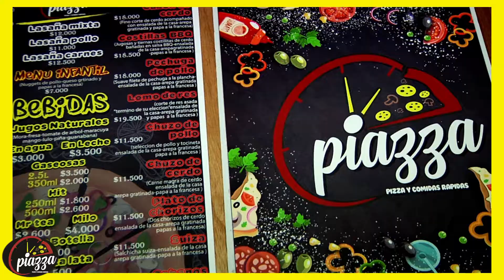Pizzas y comidas rápidas Piazza - Supía, Caldas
Tradicionalmente exquisito:
Pizza, hamburguesa, lasagna, pechuga de pollo, chuzos y mucho más.